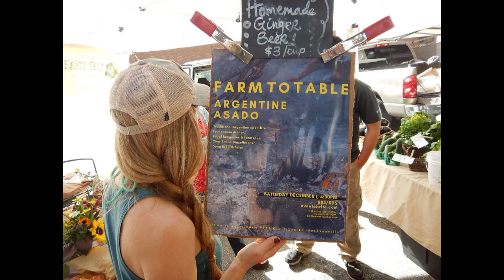2018 12 ShivonneJax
Shivonne visiting Jacksonville December 2018